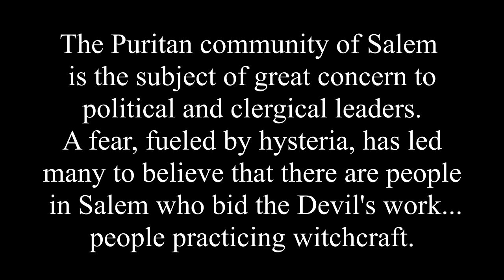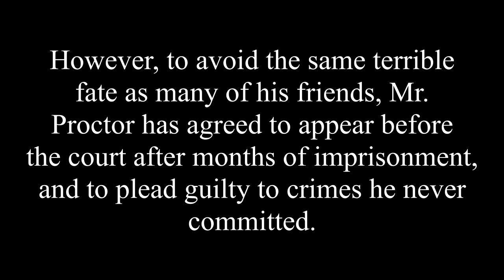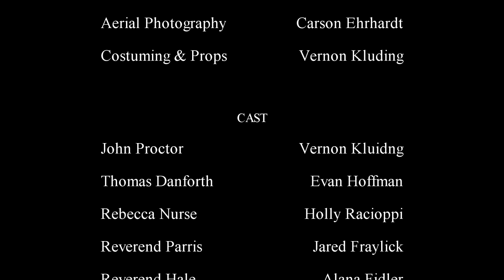The Fate of Proctor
The final version of Golf Cart Production's newest film is out! This year we sit back and time travel to the late 1600s in Salem, Mass. to witness one of the most disturbing events of Colonial America: the Salem Witch Trials.

This scene recorded in this mini-movie originates from one of the most famous theatrical plays in history, The Crucible.

All footage used is creator-owned and is in no violation of any copyright regulations. Tracks used in this video are "Overture (From the Hateful Eight Soundtrack)," "The Crucible - 16. Proctor Confesses (1996)," and "The Crucible - 17. Forgive Us (End Credits) (1996)."